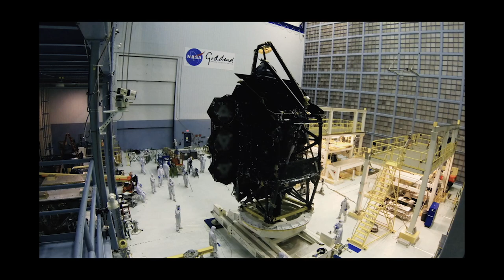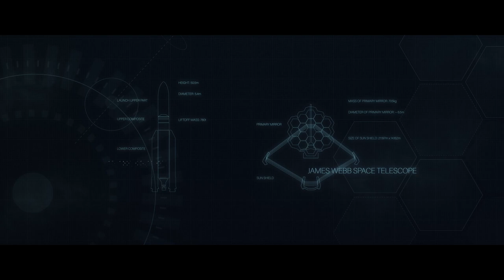Tribute to the James Webb Space Telescope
A Tribute to the James Webb Space Telescope die to be launched today, December 25, 2021. A gift to humanity.